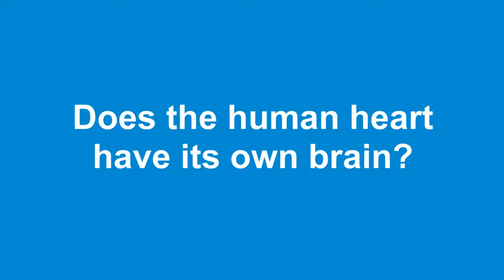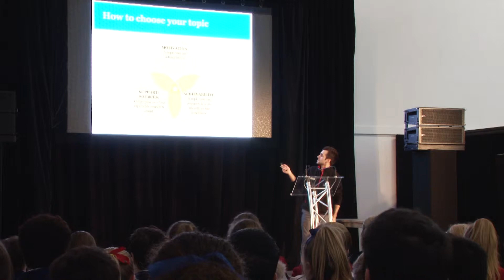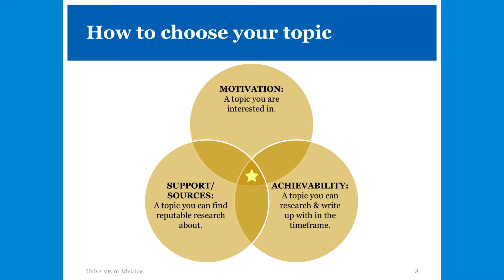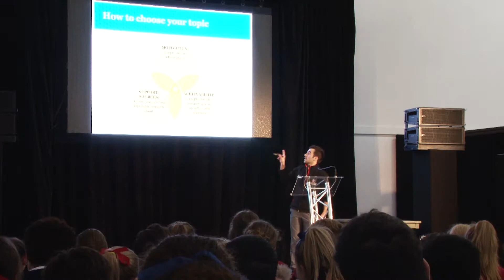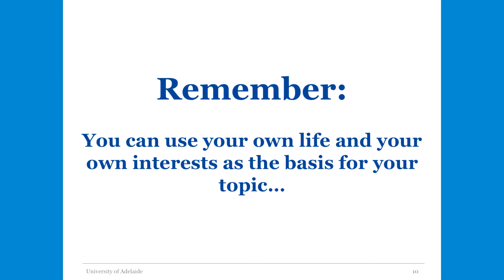Expo 2015 - How to choose your research topic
Ari Traucki, University of Adelaide